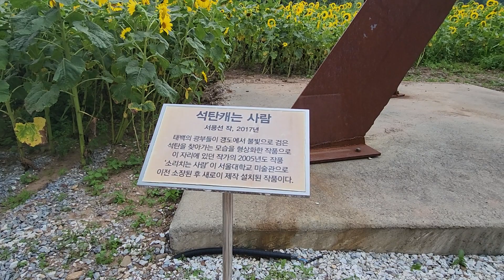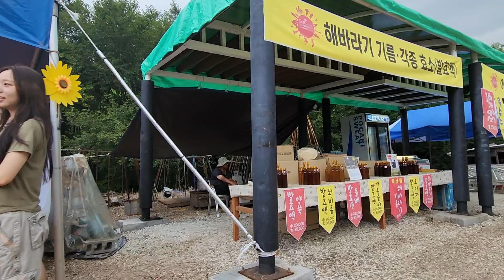해바라기축제 태백 말하는앵무새 아롱이 고독한허당 고맙데이 😊🦜🍅😚🥁